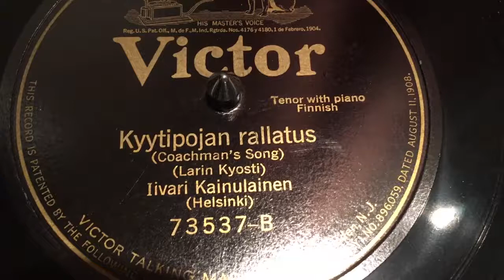Iivari Kainulainen: Kyytipojan rallatus -gramofonilevy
Levytys on vuodelta 1915.

Käytän vinyylisoittimessa gramofonilevyille tarkoitettua äänirasiaa./